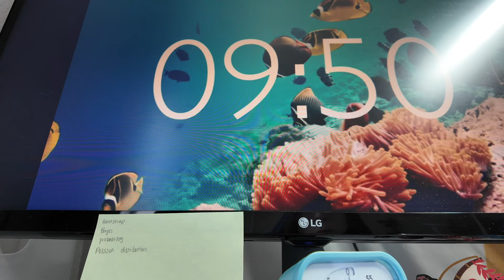Becoming a Data Scientist Ep.9: Losing Motivation During Job Search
🔗 STUDY GROUP + RESOURCES

⌚️Timestamps:
00:00 - introduction
00:15 - update on interview process
02:28 - study
07:14 - lunch
10:18 - work
10:48 - dinner with a friend
12:42 - going for a walk
13:47 - more studying
16:50 - conclusion